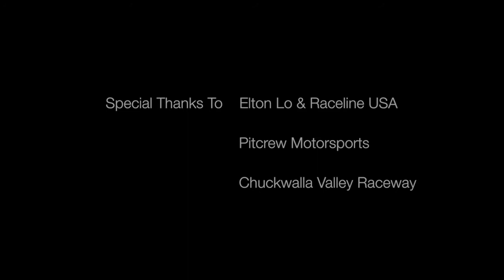Raceline / Downeywerks / Chuckwalla Raceway 4-21-13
Downeywerks ver.2 CRX B20 VTEC,  2:11.x PB lap @ Chuckwalla Raceway.
Raceline hosted event.
YOU GO GURRRL!